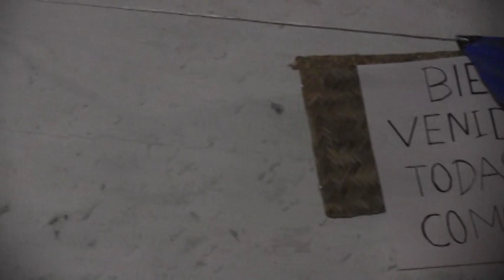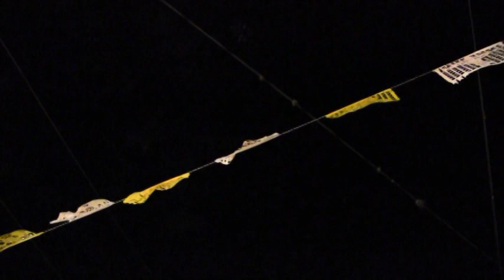San Agustin del Pulque 2017 Fiestas de Abril y Mayo Disco 4 Parte 3.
FIESTAS EN HONOR AL SEÑOR DE LA DIVINA CLEMENCIA EN SAN AGUSTÍN DEL PULQUE 2017.
En este vídeo encontraras:
Continuación de la Quema del Segundo Castillo del Barrio de la Cruz Negra.
Quema del Tercer Castillo del Barrio del Capulin.
Quema del Cuarto Castillo del Barrio de la Noria.
Quema del Quinto Castillo del Barrio del Rodeo.